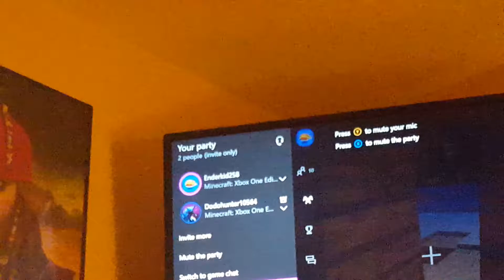Minecraft Survival (4)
Video with my friend, Jack.